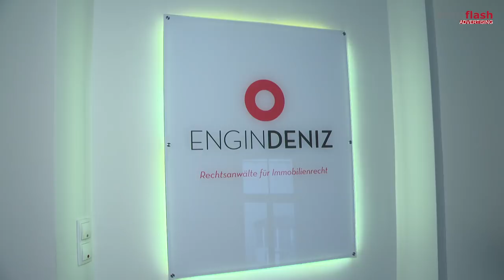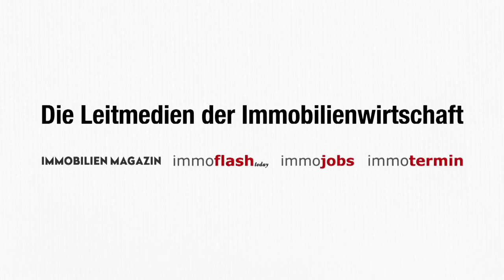60 Jahre Engin Deniz Rechtsanwälte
Vor 60 Jahren  wurde die Kanzlei von Dr. Gerhard Engin-Deniz als kleine Kanzlei mit Schwerpunkt Markenrecht gegründet. Heute ist das Unternehmen Marktführer in Sachen Immobilienrecht. Und dieser Erfolg gehört gefeiert.